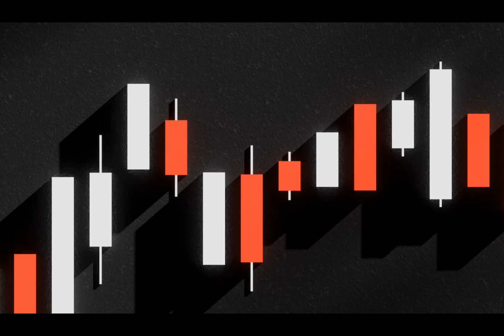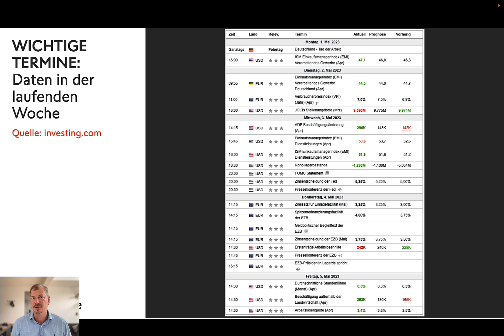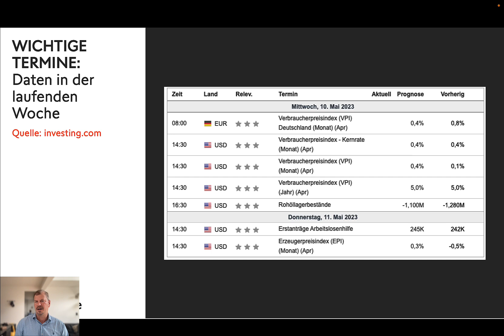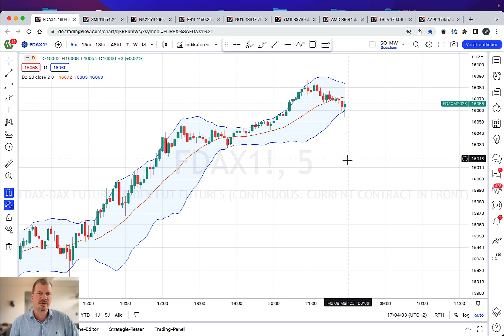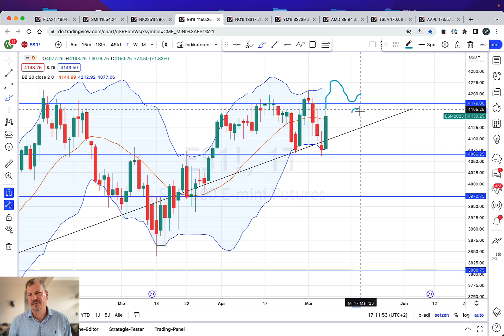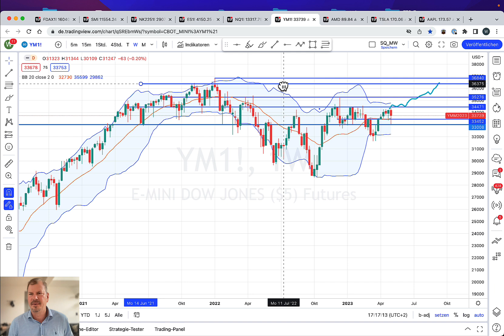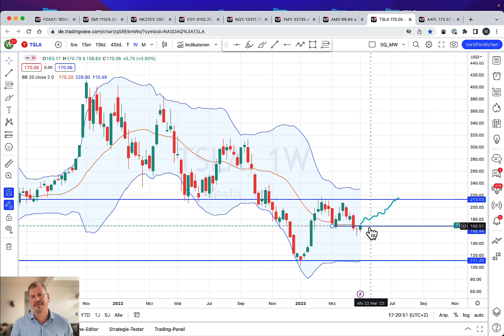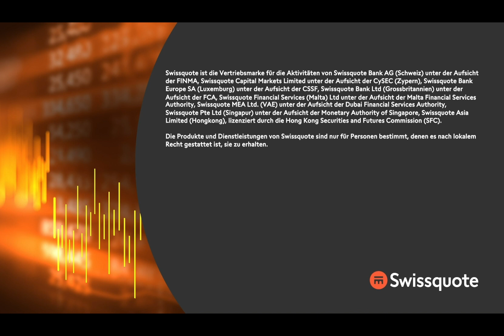Es gibt kein Halten mehr – Allzeithoch Voraus! | Die Marktwoche | Swissquote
Es bleibt spannend in den Märkten. Mit dem Abschluss der vergangenen Woche ist die Katze aus dem Sack – FED und EZB haben die Zinsen erhöht – und die Märkte steigen. Damit ist klar, dass die Marktteilnehmer Hoch wollen. Wie weit es gehen kann, stellt Wieland Arlt, CFTe in dieser Ausgabe der Marktwoche vor.

00:00 Begrüßung und Einleitung
03:35 Aktuelle Daten
08:44 DAX (Future)
14:56 SMI (Kasse)
17:15 Nikkei 225 (Future)
20:28 S&P500 (Future)
26:28 Nasdaq 100 (Future)
25:05 Dow Jones (Future)
28:58 AMD
30:58 Tesla
32:35 Apple
33:57 Abschluss
34:58 Disclaimer